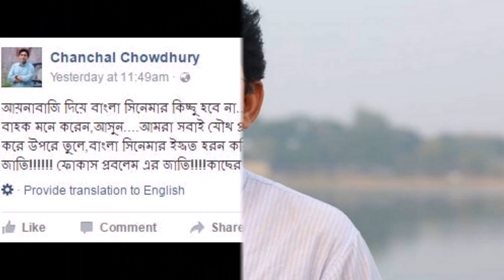পুরস্কার নিয়ে শাকিবের উপর চরম ক্ষেপেছেন চঞ্চল চৌধুরী !!! Latest hit showbiz news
Thanks !